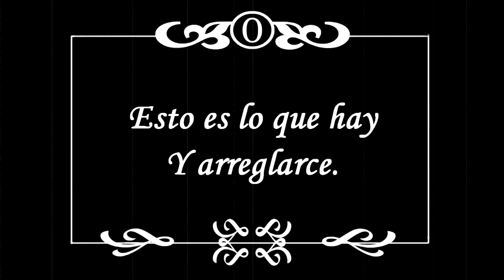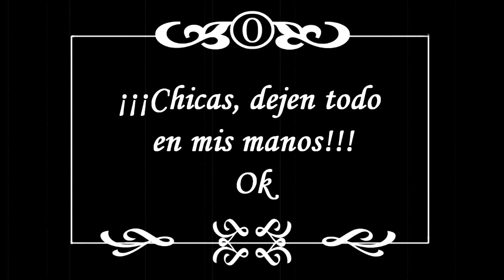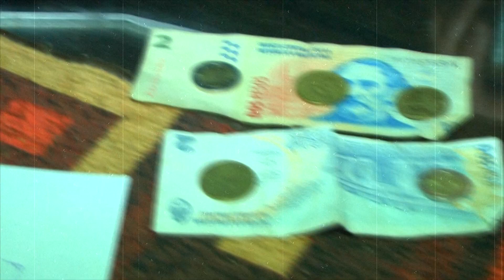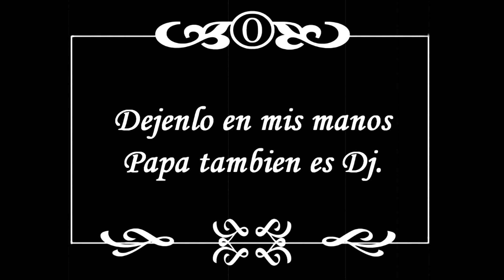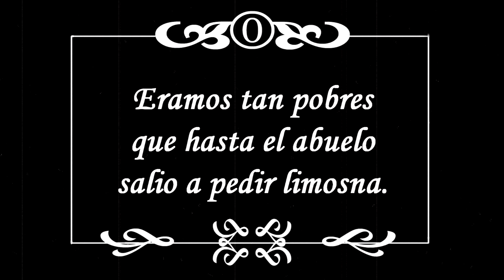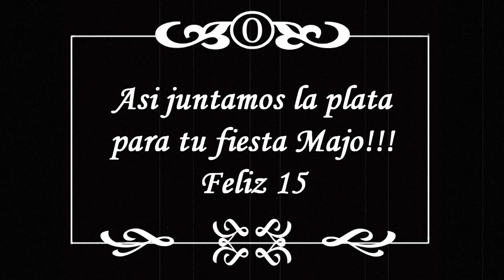Video clips sorpresa de Majo.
Este video fue realizado sin q Majo supiera... idea de los papis y Flia, con mucha buena onda y predispocision de todos los participantes...